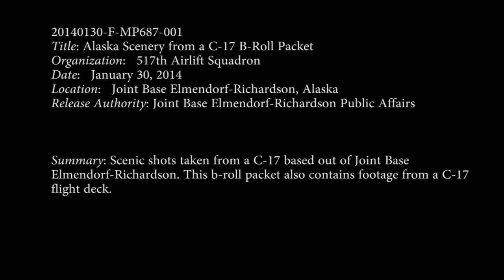The Best Job in the World ? Working on a C-17 Globemaster With Opened Back Door !